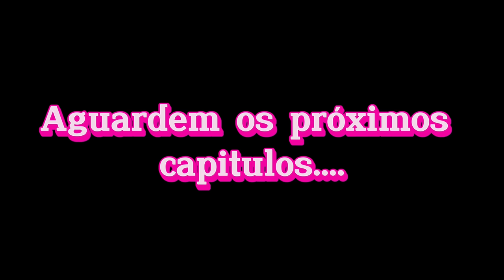MANU VIROU AMIGA DA COELHA ROSA * será que Manu não é mais boazinha?